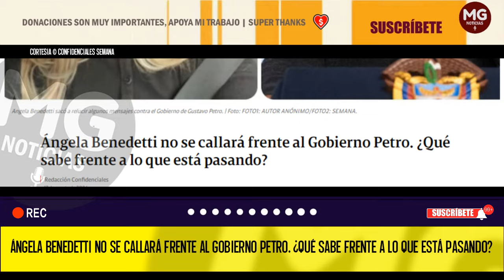ÁNGELA BENEDETTI NO SE CALLARÁ FRENTE AL GOBIERNO PETRO ❌ ¿QUÉ SABE FRENTE A LO QUE ESTÁ PASANDO?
La exembajadora Ángela Benedetti pasó de ser una figura que ayudó en la campaña de Gustavo Petro, especialmente junto a la hoy primera dama, Verónica Alcocer, a ser una de las más ácidas críticas del presidente.
SEMANA